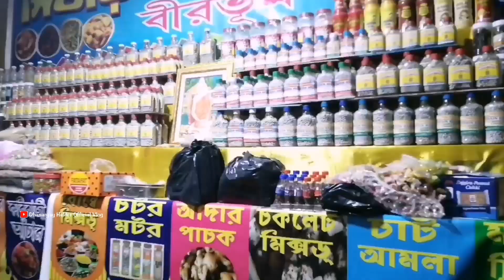জয়নগরের বেশের মেলা 🥰 Joynagarer Beser Mela 2023 ❣️ Joynagar Dhanwantari Mandir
বন্ধুরা এই ভিডিওটি তে আমি জয়নগরের বিখ্যাত বেসের মেলা তুলে ধরেছি, মেলা শুরু হয়েছে ৭ ই বৈশাখ, চলবে প্রায়ই এক মাসের মতো।
মেলার খুঁটিনাটি এবং কিভাবে আসবে সবকিছু তুলে ধরেছি, অনুরোধ করবো সম্পূর্ণ ভিডিওটি দেখার জন্য, ধন্যবাদ।
You're Queries:
joynagar
jaynagar
joynagaer dhanwantari
jaynagar dhanwantari
Beser Mela
beser Mela date
Joynagarer Beser Mela
বেসের মেলা জয়নগর
জয়নগর
joynagar manzilpur
জয়নগর মঞ্জিলপুর

🎞️ আমার চ্যানেলের কয়েকটি Viral ভিডিও তোমরা দেখে নিতে পারো
May God Bless You ..

আমাকে Follow করতে পারেন  :
👉 Facebook Page ▶️ Halder Official Vlog
👉 Facebook I'd ▶️Dhananjay Halder
ভিডিও টি প্রস্তুত করা হয়েছে কেবল শিক্ষা ও জানার আগ্রহ কে নজরে রেখে। ভিডিও টির উদ্দেশ্য কেউ কে আঘাত দেওয়া নয় ।
ভিডিও সম্পর্কে যদি কোন অভিযোগ থাকে সরাসরি মেল করে আমাদের জানাতে পারেন , আমরা আমাদের সাধ্য মতো আপনাকে, আপনাদের কে সাহায্য করতে বাধ্য থাকব ।
ততক্ষণ সুস্থ থাকুন, ভালো থাকুন ।
জয় হিন্দ, বন্দেমাতারম  🇮🇳🇮🇳🇮🇳
Dhananjay Halder
Jaynagar,South 24 Parganas,West Bengal